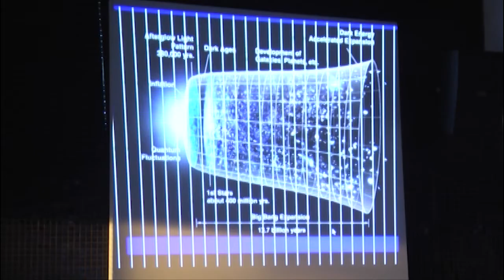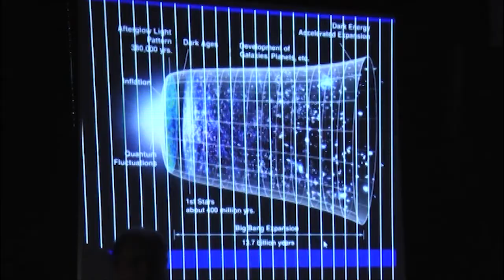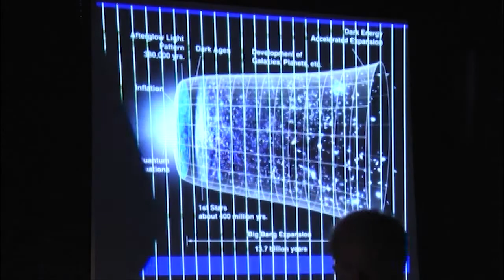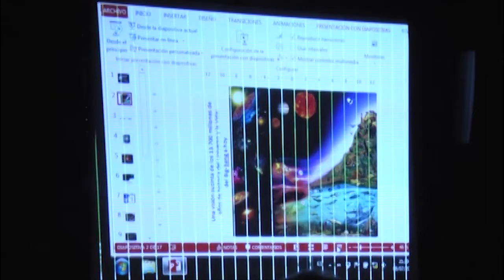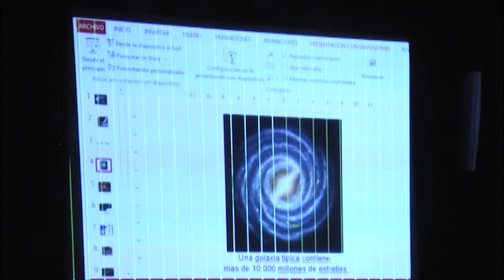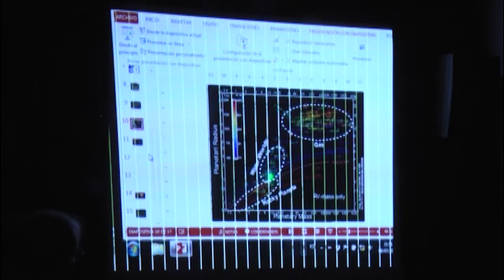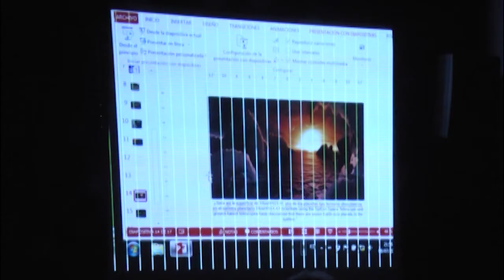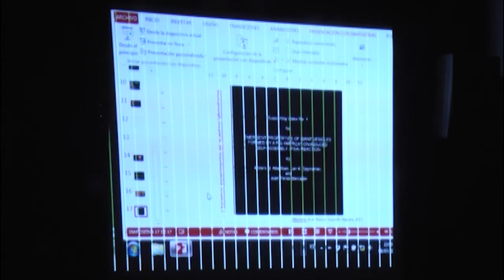20 Años Contigo CONFERENCIA JUAN PEREZ MERCADER